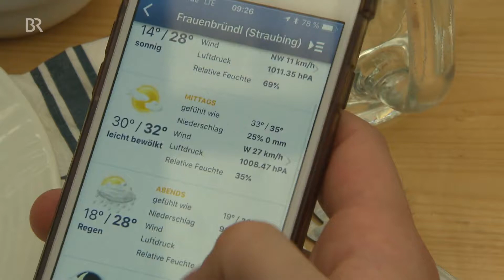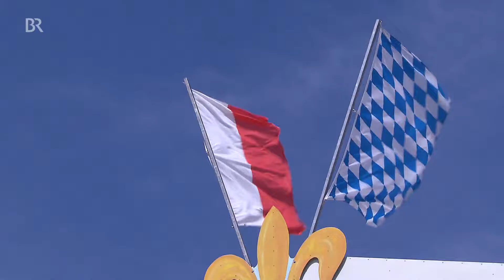Festwirt aus Leidenschaft: Familie Anton Wenisch aus Straubing: | Schwaben & Altbayern | BR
Dieser Beitrag stammt aus dem Jahr 2019 und begleitet ein Familienunternehmen auf dem Gäubodenvolksfest in Straubing/Niederbayern. 2020 wurde das Volksfest wegen der Corona-Pandemie abgesagt.

Seit über 30 Jahren betreibt die Wirtsfamilie Wenisch ein Festzelt auf einem der größten Volksfeste in Bayern. Jedes Jahr wieder packen alle Familienmitglieder mit an - als Koch, beim Ausschank und im Büro. Wirt zu sein auf dem Gäubodenvolksfest ist eine mächtige Gemeinschaftsaufgabe - für die Familie Wenisch ist's trotz aller Anstrengung die schönste Zeit des Jahres.

Autorin: Birgit Fürst